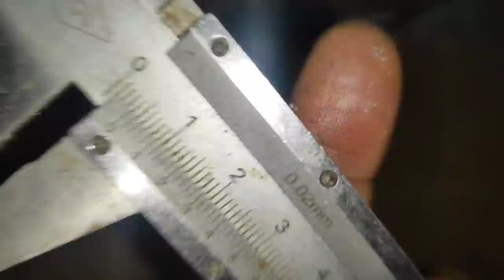touch up balik enjin ex5 56 jek tipu ni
bengkel kami berlokasi di:
Lot 1400, Jalan Taman Jambu,
Kampung Jambu, 26600 Pekan,
Pahang